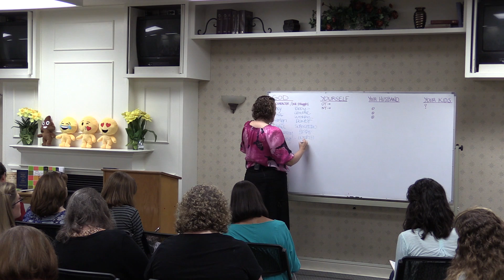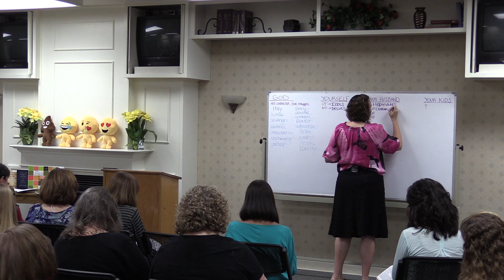EQUIP '16 Women's Breakout - A Test You Don't Want to Fail